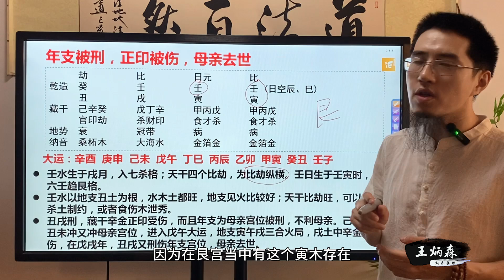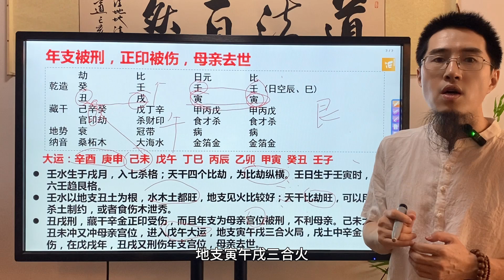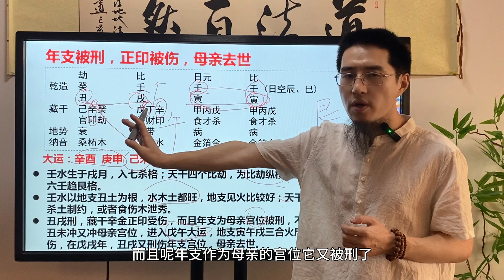这一年发财了，为什么母亲去世了